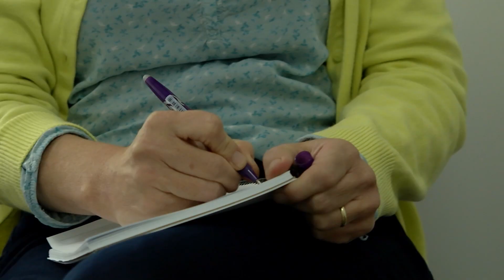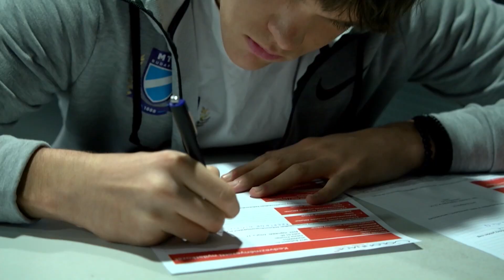A pályán kívül is képezzük játékosainkat - bemutatjuk akadémiánk mentálhigiénés szakemberét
Bemutatjuk Kovácsné Hankovszky Dórát az MTK TV Extra videójában.